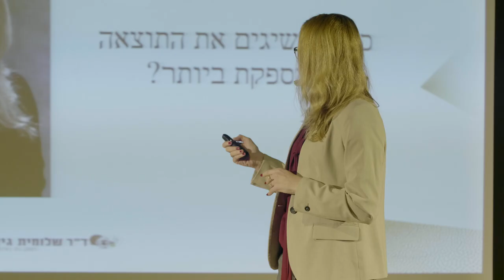אנסטסיה גלושקוב לבנטל | כיצד משיגים את התוצאה המספקת ביותר? | וועידת SPORTALK - מדברים ספורט